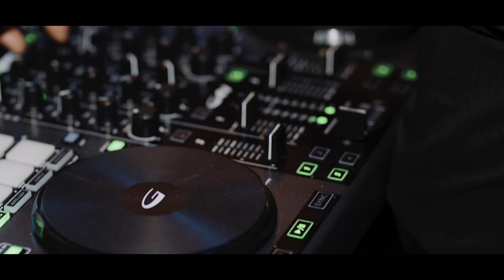Kayla + Jacob / Callaway VA / Wisteria Ridge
CALLAWAY, VA - Kayla Kohlbeck and Jacob Kupselaitis got married at Wisteria Ridge on Saturday, October 10, 2020. Kayla met Jacob through her dad when he introduced Jacob to his daughter. They both love spending time together with their dogs and watching movies. Jacob is a congenial person and Kayla loves that about him. Jacob himself just loves everything about Kayla.

Music from Sounstripe:
Can’t Explain by Click Track Heart
Lanterns And Lighthouses by Kurtis Parks
Solemly by Acreage
Tears of Joy by Benson